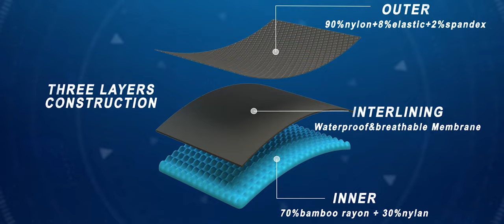LeakDry Waterproof Socks: The Ultimate Gear for Hiking and More!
Discover the incredible technology behind LeakDry waterproof socks, designed to elevate your outdoor adventures. Our waterproof socks, crafted with a three-layer technology, ensure dry and comfortable feet in any terrain. Whether you're hiking, running, or indulging in muddy activities, these socks are your perfect companion.
🔥 Key Features:

✅ Waterproof: Keep your feet dry in wet conditions.
✅ Three-Layer Technology: Innovative design for maximum performance.
✅ Breathable Material: Say goodbye to sweaty feet.
✅ Ideal for Hiking, Running, Mud Activities, and More!

Explore LeakDry's waterproof sock collection today and gear up for your next adventure at our website"